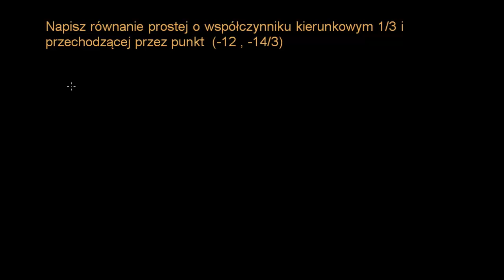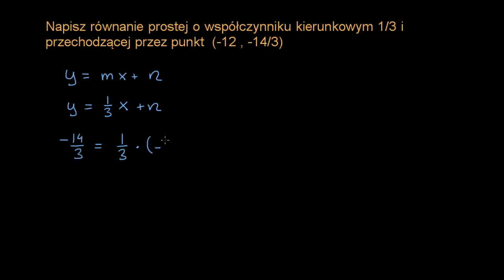Równanie prostej o zadanym współczynniku kierunkowym i przechodzącej przez dany punkt (2).